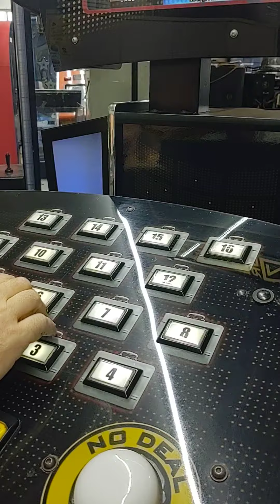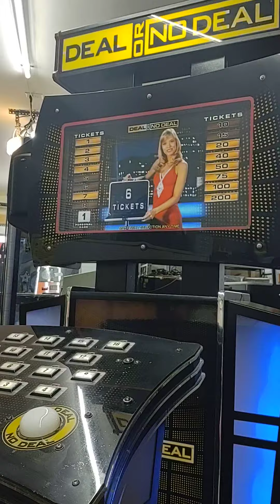July 30, 2021